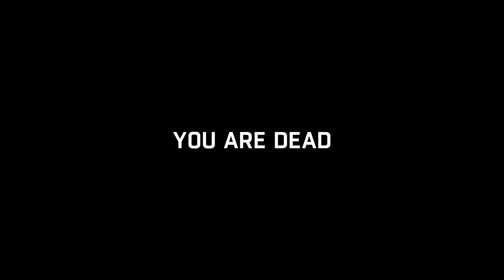Dying Light Gameplay Walkthrough Part 16 - Bolter (XBOX ONE)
NEW! gameplay walkthrough of Dying Light for the Xbox One,PS4,PC will include a full walkthrough in 1080pHD of the main story all side quest,weapons, crafting items a commentary and review.

Dying Light is an action survival horror game, developed by Techland and published by Warner Bros. Interactive.In Dying Light You must use everything in your power to survive until the morning's first light in a vast open world filled with danger. During the day, players will traverse an expansive urban environment overrun by a vicious outbreak, scavenging the world for supplies and crafting weapons to defend against the growing infected population. At night, the hunter becomes the hunted, as the infected become aggressive and more dangerous. Most frightening are the predators which only appear after sundown.